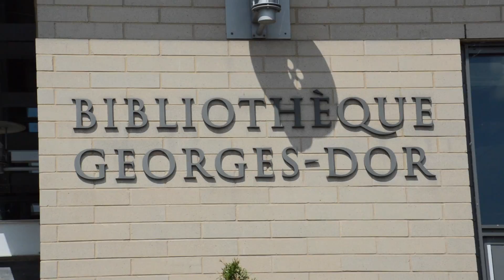Expo de peintures Pop art Ray Lengelé à la bibliothèque de Longueuil - Rive sud Montreal - Canada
Expo à Longueuil, Québec, Canada
Bibliothèque Georges-Dor